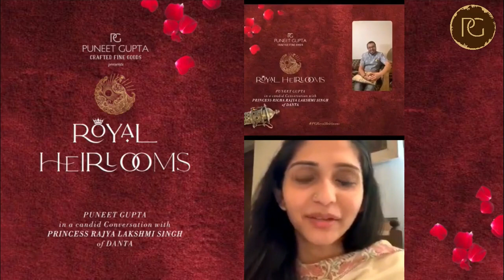Puneet Gupta 𝕔𝕣𝕒𝕗𝕥𝕖𝕕 𝕗𝕚𝕟𝕖 𝕘𝕠𝕠𝕕𝕤 𝑝𝑟𝑒𝑠𝑒𝑛𝑡𝑠 ROYAL HEIRLOOMS ft. Princess Richa Rajya Laxmi | Episode 1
Designer Puneet Gupta talks to Princess Richa Rajya Laxmi of Danta.

I𝑛 𝑐𝑜𝑛𝑣𝑒𝑟𝑠𝑎𝑡𝑖𝑜𝑛 𝑤𝑖𝑡ℎ 𝑎 P𝑟𝑖𝑛𝑐𝑒𝑠𝑠 𝑤𝑖𝑡ℎ 𝑎 𝑚𝑖𝑠𝑠𝑖𝑜𝑛 𝑡𝑜 𝑠𝑢𝑝𝑝𝑜𝑟𝑡 𝑣𝑎𝑟𝑖𝑜𝑢𝑠 𝑁𝐺𝑂𝑠 𝑤𝑜𝑟𝑘𝑖𝑛𝑔 𝑡𝑜𝑤𝑎𝑟𝑑𝑠 𝑡ℎ𝑒 𝑐𝑎𝑢𝑠𝑒 𝑜𝑓 ℎ𝑒𝑎𝑟𝑖𝑛𝑔 𝑖𝑚𝑝𝑎𝑖𝑟𝑒𝑑, 𝑡𝑜 𝑒𝑑𝑢𝑐𝑎𝑡𝑒 𝑡ℎ𝑒𝑚 𝑡𝑜 𝑙𝑖𝑣𝑒 𝑢𝑝 𝑡ℎ𝑒 𝑙𝑖𝑓𝑒 𝑡𝑜 𝑡ℎ𝑒 𝑓𝑢𝑙𝑙𝑒𝑠𝑡.

𝑃𝑟𝑒𝑠𝑒𝑛𝑡𝑖𝑛𝑔 𝑡ℎ𝑒 𝑓𝑖𝑟𝑠𝑡 𝑤𝑒𝑎𝑣𝑒 𝑜𝑓 𝑡ℎ𝑒 𝑡𝑎𝑙𝑒, 𝑅𝑖𝑐ℎ𝑎 𝑅𝑎𝑗𝑦𝑎 𝐿𝑎𝑘𝑠ℎ𝑚𝑖 𝑜𝑓 𝐷𝐴𝑁𝑇𝐴𝑊𝑒 𝑎𝑟𝑒 𝑝𝑟𝑜𝑢𝑑 𝑡𝑜 𝑗𝑜𝑖𝑛 ℎ𝑒𝑟 𝑖𝑛 𝑡ℎ𝑖𝑠 𝑗𝑜𝑢𝑟𝑛𝑒𝑦 𝑏𝑦 𝑐𝑟𝑒𝑎𝑡𝑖𝑛𝑔 𝑎𝑛 𝑎𝑟𝑟𝑎𝑦 𝑜𝑓 𝑏𝑒𝑎𝑢𝑡𝑖𝑓𝑢𝑙 ℎ𝑎𝑛𝑑𝑚𝑎𝑑𝑒 𝑝𝑟𝑜𝑑𝑢𝑐𝑡𝑠 𝑑𝑟𝑎𝑤𝑖𝑛𝑔 𝑖𝑡𝑠 𝑟𝑜𝑜𝑡𝑠 𝑓𝑟𝑜𝑚 𝑎 𝑐𝑙𝑢𝑠𝑡𝑒𝑟 𝑜𝑓 𝑎𝑔𝑒 𝑜𝑙𝑑 𝑡𝑜𝑤𝑛𝑠 𝑜𝑓 𝑅𝑎𝑗𝑎𝑠𝑡ℎ𝑎𝑛, 𝑡ℎ𝑒 𝑎𝑛𝑐𝑖𝑒𝑛𝑡 𝑎𝑟𝑡 𝑜𝑓 ℎ𝑎𝑛𝑑 𝑏𝑙𝑜𝑐𝑘 𝑝𝑟𝑖𝑛𝑡𝑖𝑛𝑔.𝐽𝑜𝑖𝑛 𝑢𝑠 𝑡𝑜 𝑒𝑚𝑝𝑜𝑤𝑒𝑟 𝑡ℎ𝑒 𝑟𝑢𝑟𝑎𝑙 𝑎𝑟𝑡𝑖𝑠𝑎𝑛𝑠 𝑎𝑛𝑑 𝑐𝑟𝑎𝑓𝑡𝑠𝑚𝑒𝑛 𝑜𝑓 𝑖𝑛𝑑𝑖𝑎 𝑓𝑜𝑟 𝑡ℎ𝑒 𝑔𝑟𝑒𝑎𝑡𝑒𝑟 𝑔𝑜𝑜𝑑.